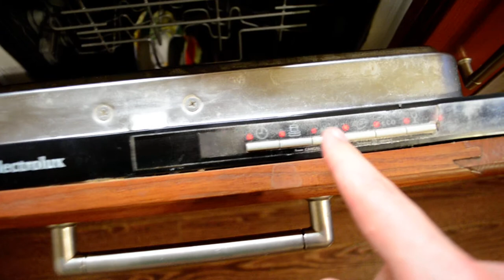Как мыть посуду в посудомоечной машине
Как мыть посуду в посудомоечной машине видео